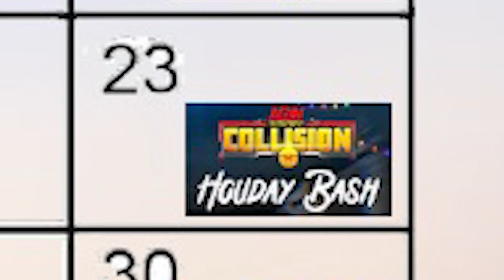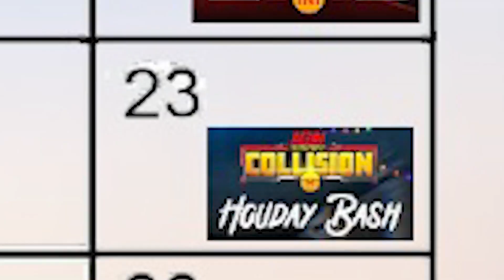#65 AEW World's End 2023 Preview & Predictions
Episode #65

On this morning of AEW World's End, the Malapert Smark podcast has you covered for preview and predictions for the big show. Vlad "The Wrestling Expert" & Robert "The Frozen Asian" are on the panel to discuss.

The wrestling community is eagerly awaiting news on whether whoever stole MJF's devil mask and wreaking havoc on AEW will be revealed. Samoa Joe was revealed as one of the mystery man's accomplices, and will take his second crack at taking the AEW World Title off MJF.

Also, Edge & Christian's epic feud is coming to a close with the TNT Title on the line. We review how we've reached this point, including a watch along of Nick Wayne's Mom explaining why she sided with Christian on the December 23, 2023 AEW Collision, and the final brawl they had on the December 27, 2023 episode of Dynamite

On the Continental Classic Tournament front, fans of Swerve Strickland were disappointed he didn't reach the final this past Wednesday on Dynamite, but can take solace in another fan favorite reaching the final as Eddie Kingston came up with a huge win againt Brian Danielson on Dynamite.

And Sting's career is coming to a close in a few months. He managed to get on the card tonight, teaming with Chris Jericho. With Kenny Omega out of action for the foreseeable future, who will Jericho tag with to challenge for the AEW titles? Here's a hint, they used to be Le Sex Gods! Check out why it didn't work out between Jericho's old friend Sami Guevara and the Don Callis Family.

Follow us and watch along on YouTube or listen to the audio only form on all podcast platforms. You can also follow on social media @malapert_smark

0:00 Intro
1:50 Samoa Joe Revealed To Be Working With The Devil On AEW Dynamite December 27, 2023
15:26 Edge & Christian To Have Final Battle At World's End
31:43 Swerve Doesn't Reach Continental Classic Final, Kingston Does
45:17 Chris Jericho Needs A New Tag Partner After Omega Illness
52:12 Rest of the Card
53:23 Please Subscribe!!